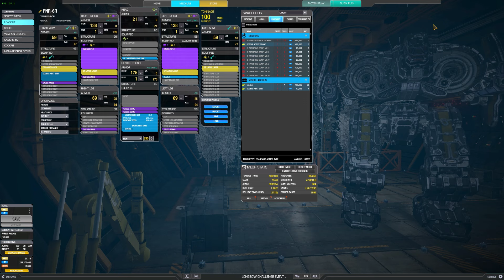Will we see this Faffy in ISC? (FNR-6R)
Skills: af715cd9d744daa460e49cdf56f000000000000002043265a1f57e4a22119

mwo (MechwarriorOnline) by Piranha Games. MechWarrior Online is a free-to-play vehicular combat video game, officially launched during September 2013 by Piranha Games for Microsoft Windows. The game takes place within the larger BattleTech universe.